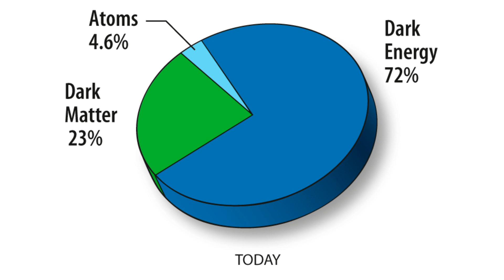Dark Matter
Physicists estimate that dark matter accounts for about twenty three percent of the known universe - the only problem is that no one really knows what it is...

References for this episode can be found in the Google document